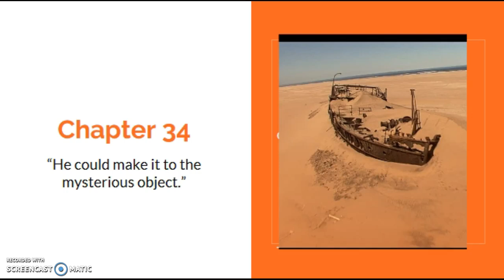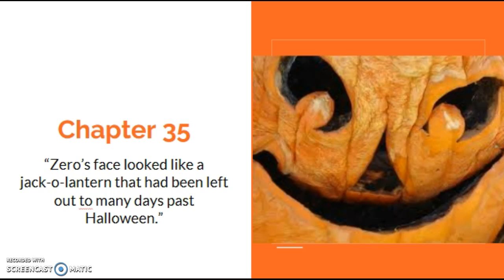Holes by Louis Sachar Ch. 34-35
Holes by Louis Sachar CH. 34-35 Read aloud with slides to accompany the text.